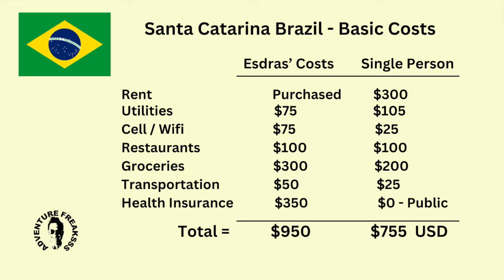Live or Retire in Brazil on $755 | Cost to live in Brazil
Esdras Souto Jr has lived in various parts of the world and has now returned to his home country of Brazil, settling in the picturesque state of Santa Catarina. He shares insights into the region's serene and beautiful lifestyle, highlighting its affordability for all budgets. Our discussion covers the cost to live in Brazil, requirements to retire in Brazil, visa requirements for retirees and digital nomads, and the factors that make Santa Catarina an ideal destination for many.